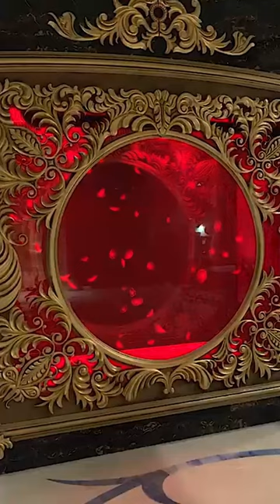Jellyfish Aquarium in Dubai Villa! 🤩